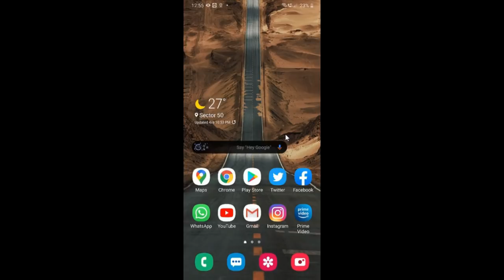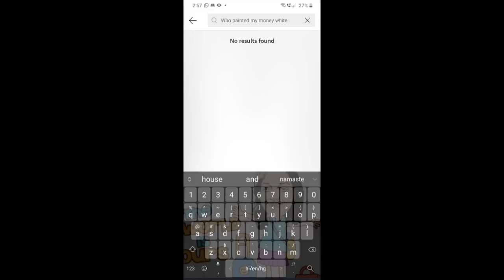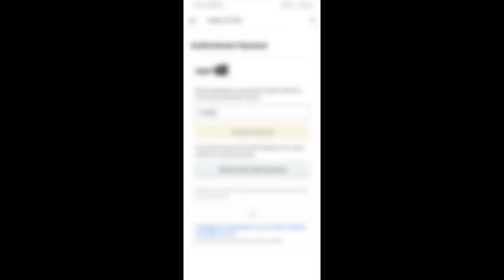Sunil Jain dissects the 21 lakh crore package and who is getting what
No straight deposit into an individual's account in this phase. Sunil Jain thinks that there will be more stimulus packages in the future. The silver lining that will allow India to make a giant leap forwards is discussed.

All Kindle version books of Sree Iyer are now on sale at Rs 99 & Rs 199 till this epidemic is over. Stay home, take rest and catch up on your reading!